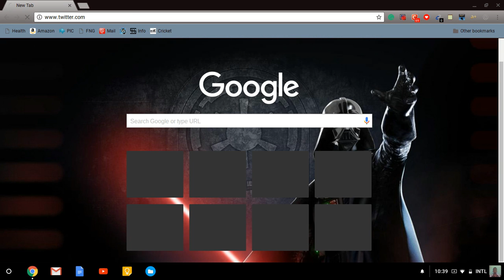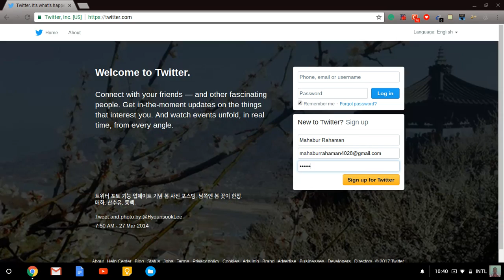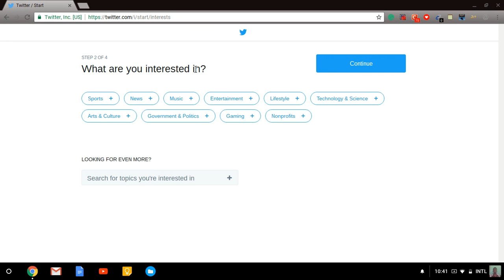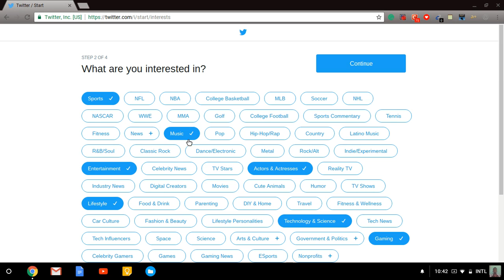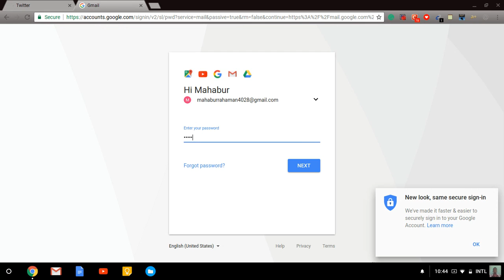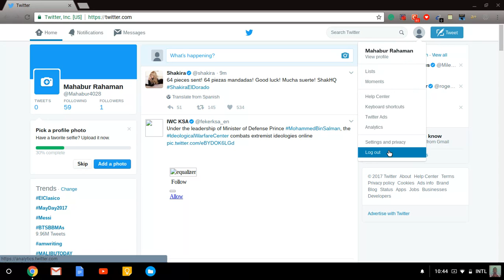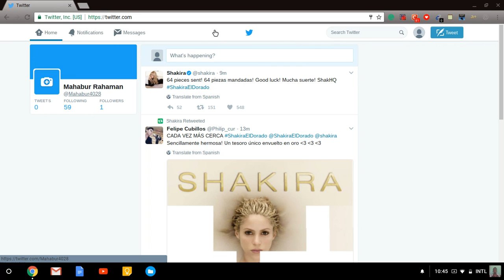How to create a twitter account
All Yours World presents how to create a Twitter account on the legal way for your personal or business. A Twitter account is most important to know about all information local, international, commercial news, and informative news which you need to know. Twitter account also finds out top class, vital news on your homepage when you log in to your personal account you ultimately know about that news, and your friend's life event, status, picture, videos, and much more. so, Twitter also needs in your daily life.